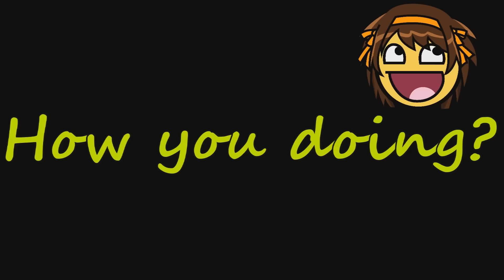We need to talk about my Livestreams...